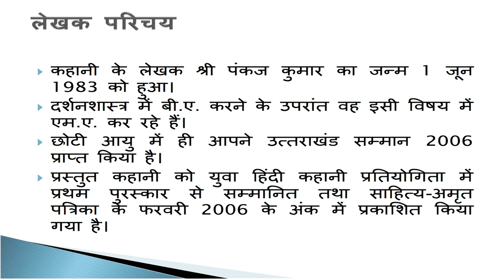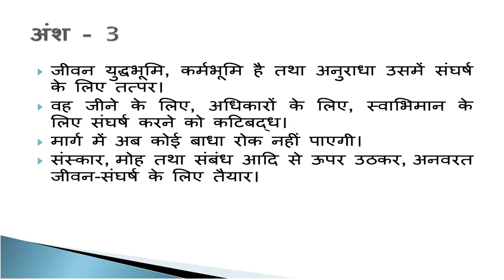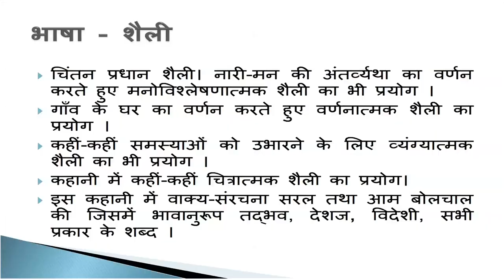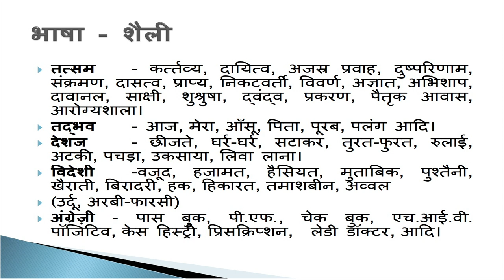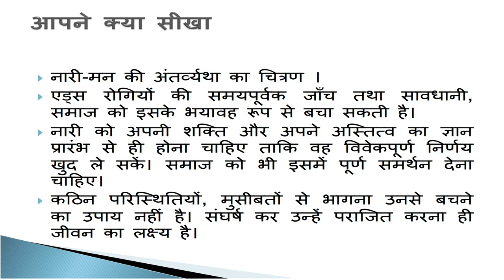Lesson 15 अनुराधा